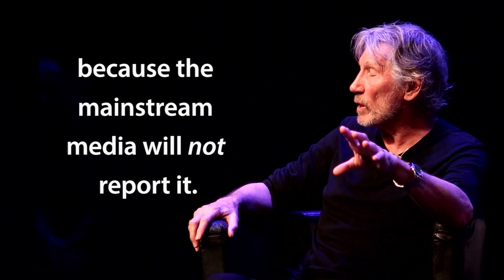Ρ. Γουότερς: «Τους πυροβολούν τα γ******α πόδια. Μη μου μιλάς για ελευθερία έκφρασης!»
Ο Ρότζερ Γουότερς μιλά για την Παλαιστίνη σε εκδήλωση του Australia Palestine Advocacy Network, στη Μελβούρνη.